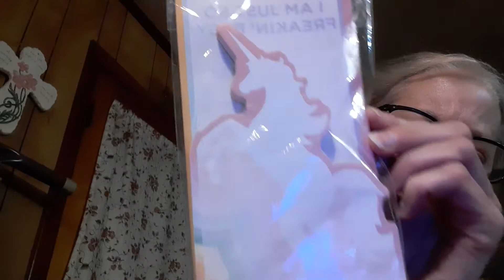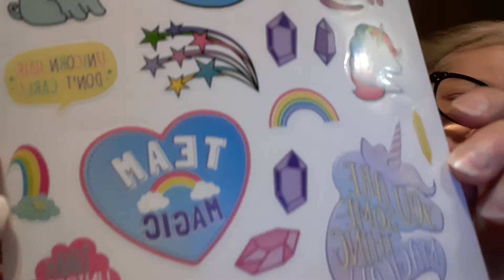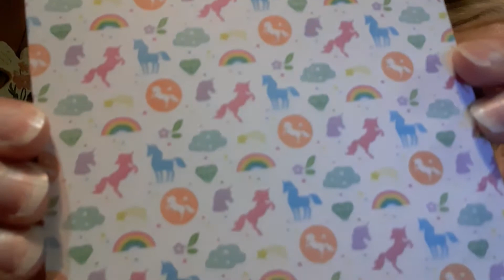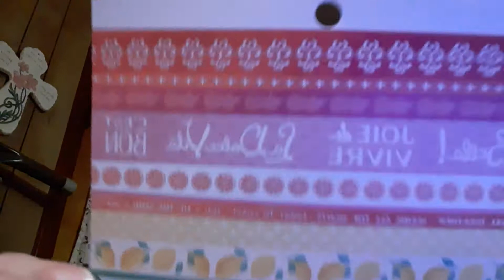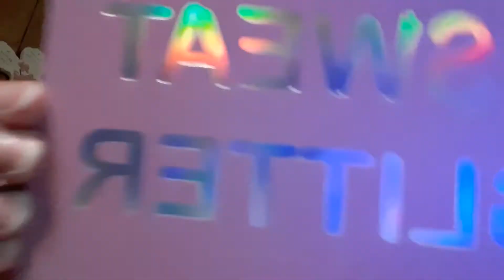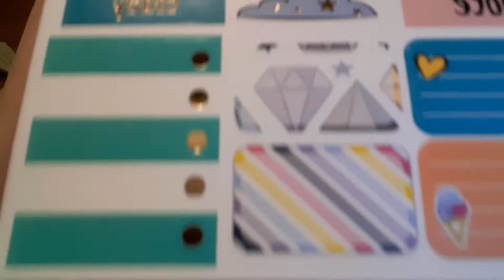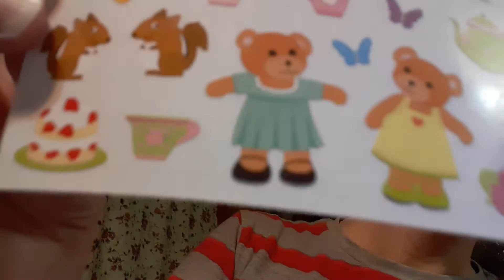Friendmail from Linda thrifty life